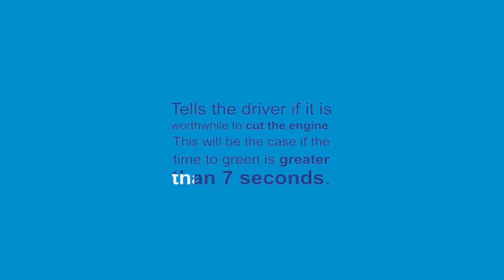START STOP IDLING service in Bordeaux